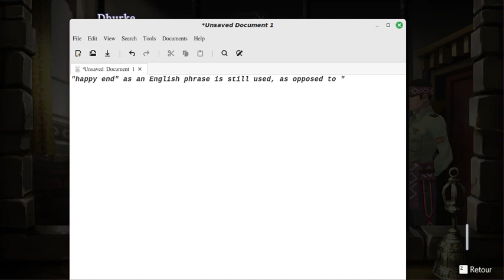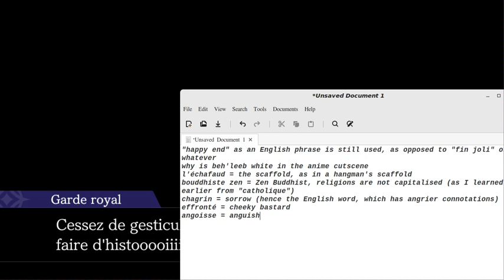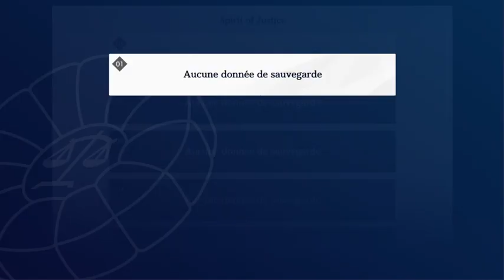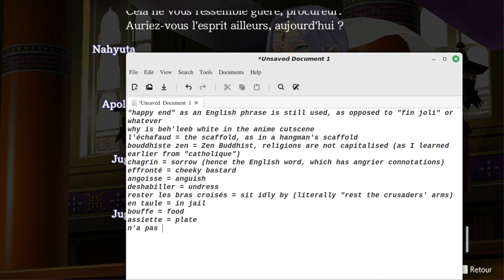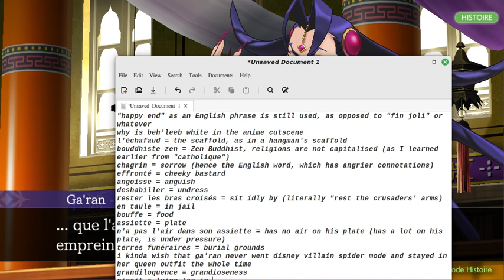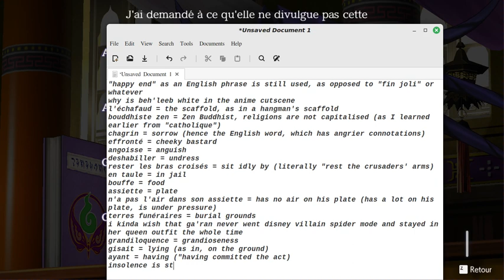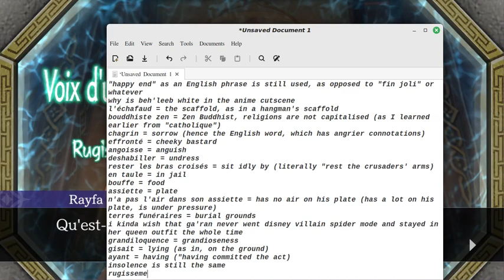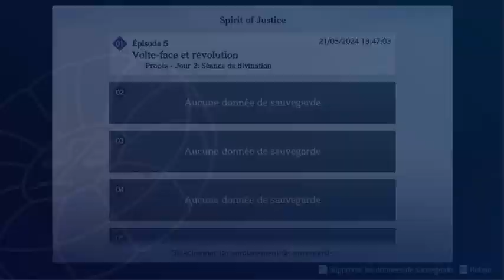Ace Attorney en francais, part 59 652 to 653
"happy end" as an English phrase is still used, as opposed to "fin joli" or whatever
(why is beh'leeb white in the anime cutscene)
l'échafaud = the scaffold, as in a hangman's scaffold
bouddhiste zen = Zen Buddhist, religions are not capitalised (as I learned earlier from "catholique")
chagrin = sorrow (hence the English word, which has angrier connotations)
effronté = cheeky bastard
angoisse = anguish
deshabiller = undress
rester les bras croisés = sit idly by (literally "rest with crossed arms", my dumb posterior thought it was "rest the crusaders' arms")
en taule = in jail
bouffe = food
assiette = plate
n'a pas l'air dans son assiette = has no air on his plate (has a lot on his plate, is under pressure)
terres funéraires = burial grounds
(i kinda wish that ga'ran never went disney villain spider mode and stayed in her queen outfit the whole time)
grandiloquence = grandioseness
gisait = lying (as in, on the ground)
ayant = having ("having committed the act")
"insolence" is still the same
rugissement = roar
dorénavant = henceforth